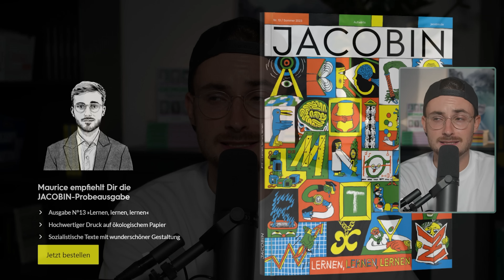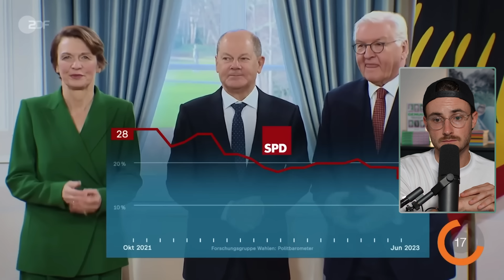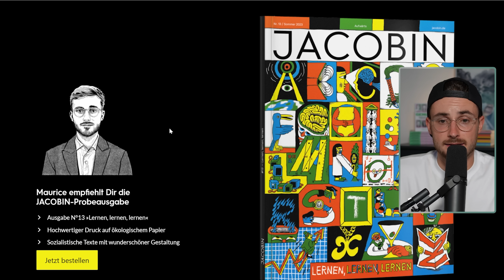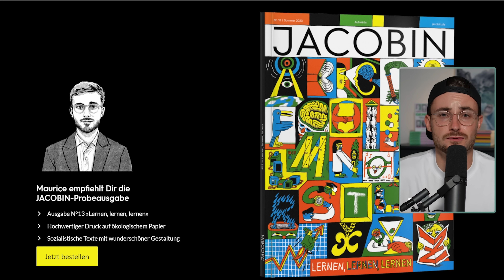Darum trägt Steinmeier Mitschuld am AfD-Aufstieg | Reaktion auf ZDF-Sommerinterview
Im ZDF-Sommerinterview stellt sich Steinmeier den Fragen zum Ahrtal und der AfD. Kritische Fragen werden nicht gestellt, stattdessen darf Steinmeier glattbügeln und verklären. So lässt sich Vertrauen in die Demokratie nicht zurückgewinnen!

Schnitt & Postproduktion: Florian Dick
Soundstripe: YLOITJQJNVIE8JSY
Bild: IMAGO / NurPhoto
Originalvideos:

Inhalt:
00:00:00 Intro
00:01:31 Reaktion
00:26:41 Outro

📘 Mythos Geldknappheit